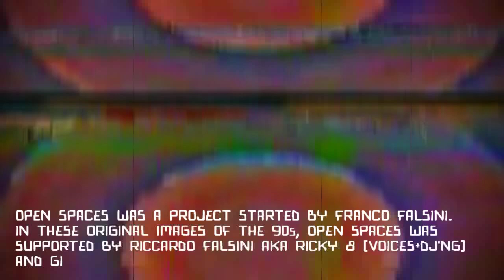☼ World Bit Generation ☼ Open Spaces ☼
Original video for the World Bit Generations  by Open Spaces
with shooting and editing by Eli Brizzi